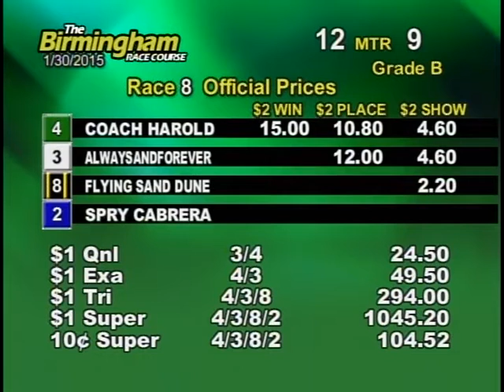01/30/15 Evening Race #8